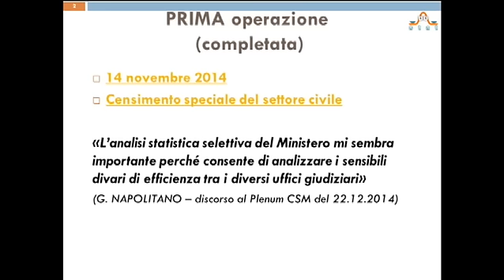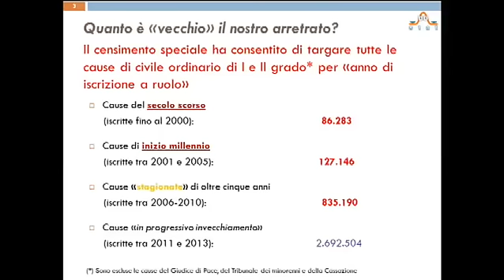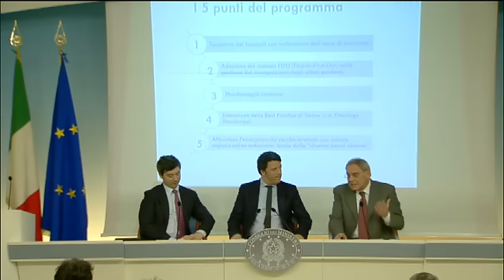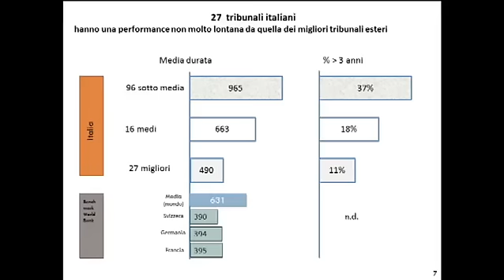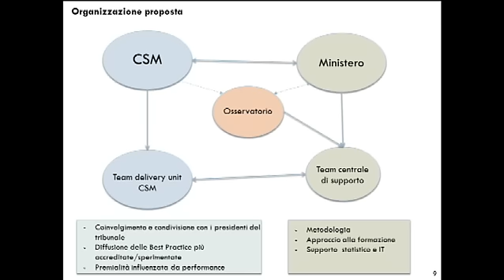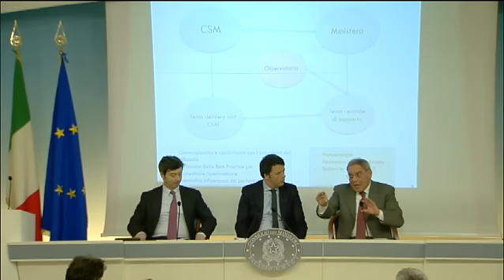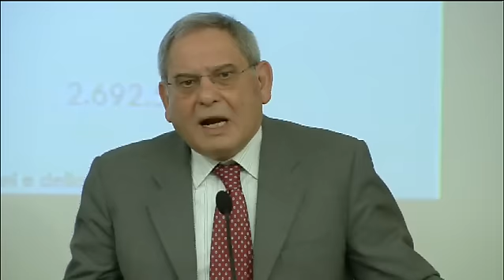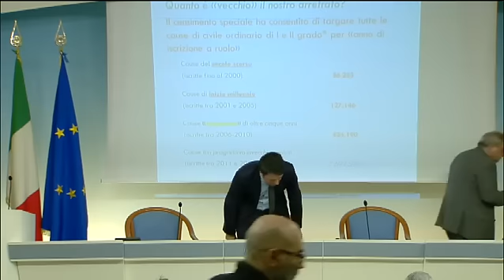Consiglio dei Ministri n.54, conferenza stampa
Conferenza stampa al termine del Consiglio dei Ministri n. 54 con il Presidente del Consiglio Matteo Renzi, il Ministro della Giustizia Andrea Orlando, il Capo del Dipartimento dell'organizzazione giudiziaria, del personale e dei servizi Mario Barbuto, e il Sottosegretario al Ministero dello Sviluppo economico con delega alle Comunicazioni Antonello Giacomelli.